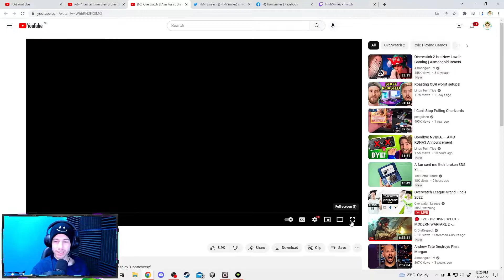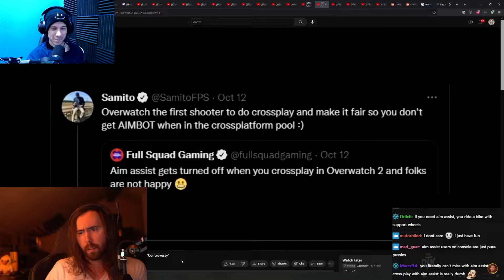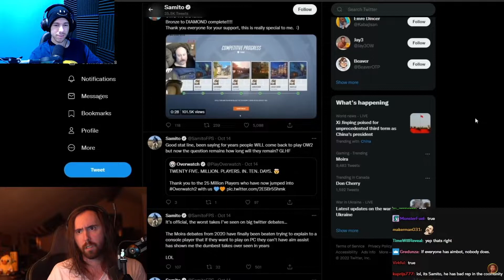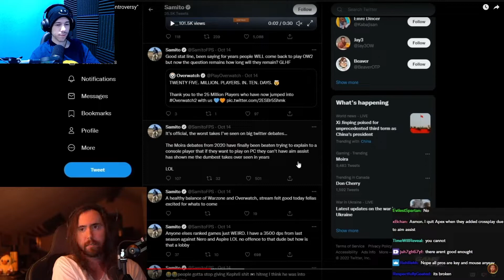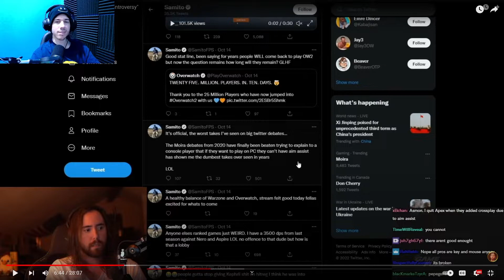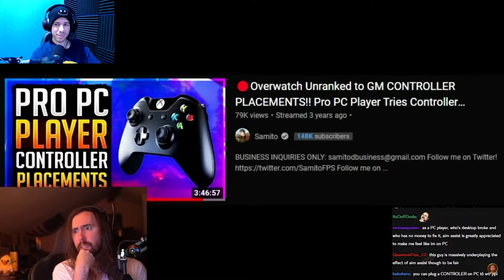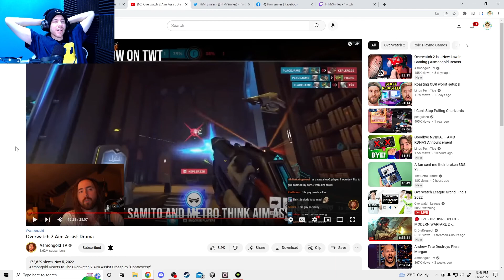Is Overwatch 2's Aim Assist BUSTED? | HiMrSmiles Reacts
HiMrSmiles reacts to Overwatch 2 Aim Assist Drama by Asmongold TV

Stay tuned and subscribe to the channel to always be kept up to date on HiMrSmiles reacts, HiMrSmiles highlights and the best moments from HiMrSmiles playing FF14, WoW and more on stream!